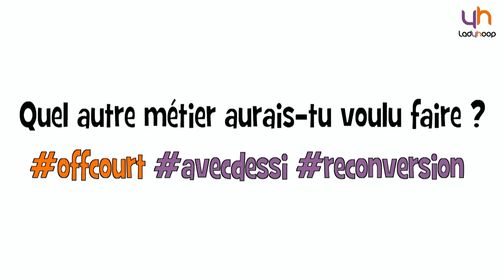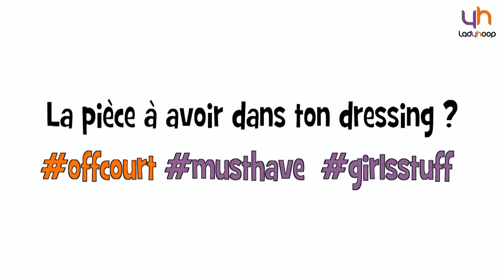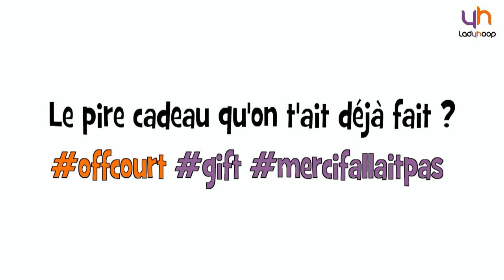Off Court : Sabrina Reghaissia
Retrouvez la nouvelle rubrique de Ladyhoop : Off Court. Les joueuses LFB se confessent sans tabou (et en rythme). Sabrina Reghaïssia nous avoue être un cordon bleu et être fan de Dwyane Wade.